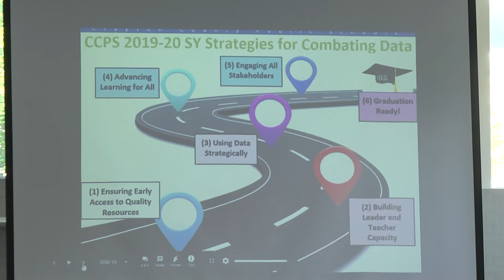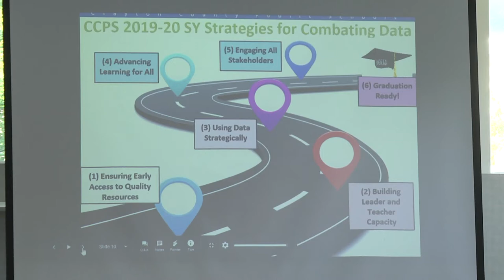Critical Conversation Community Meeting (August 20, 2019)